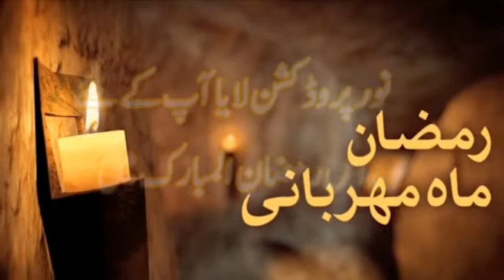Ithad o yaganyat " آیت اللہ العظمٰی سیدروح اللہ الموسوی خمینیؒ ۔ موضوع :"اتحاد و یگانی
"رمضان مہربانی"
آیت اللہ العظمٰی سیدروح اللہ الموسوی خمینیؒ
موضوع :"اتحاد و یگانیت""
6 رمضان المبارک
پیشکش : نور پروڈکشن پاکستان